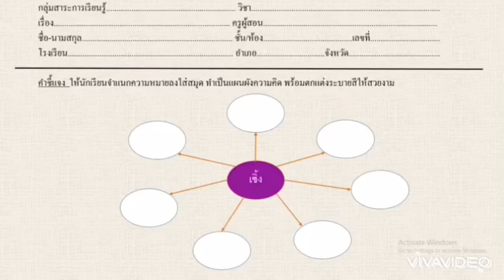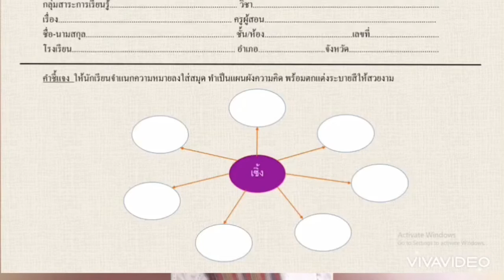วิชานาฎศิลป์ ป3 สัปดาห์ที่ 8